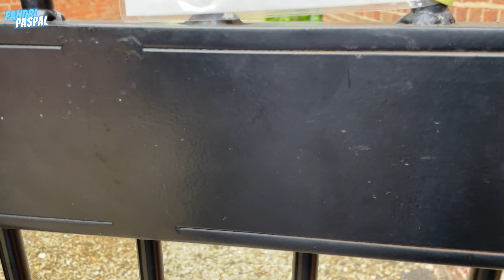Serunya Panen Blackberry Liar Belakang Rumah Buahnya Jumbo & Super Manis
Follow instagram kita di @paspal.22

Terima kasih sehat selalu

Orang indonesia di inggris
Museum dinosaurus
Oxford inggris
Universitas of Oxford
Oxford city centre
London
Ikon kota oxford
Tempat wajib di kunjungi di oxford
Review makanan di luar negeri
Vlog di inggris
Cek harga makanan indonesia di luar negeri
Daily life di luar negeri
Daily life
Biaya hidup di oxford inggris
Tempat unik di oxford
Sisi lain kota oxford inggris
Tanaman hias di oxford
Tanaman di musim semi
Flower in spring
Belanja Murah
Supermarket murah